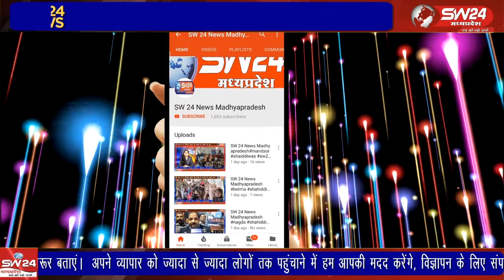जगद्गुरु श्री गुरुनानक देवजी के 554वे प्रकाशोत्सव के तहत गुरुद्वारा साहेब में शनिवार की रात्रि गुरमत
जगद्गुरु श्री गुरुनानक देवजी के 554 वे प्रकाशोत्सव के तहत गुरुद्वारा साहेब में शनिवार की रात्रि गुरमत समागम का आयोजन हुआ